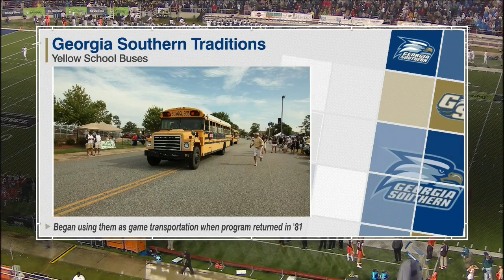2015 Week 17 - GoDaddy Bowl - Georgia Southern vs Bowling Green (Quick-Cut)